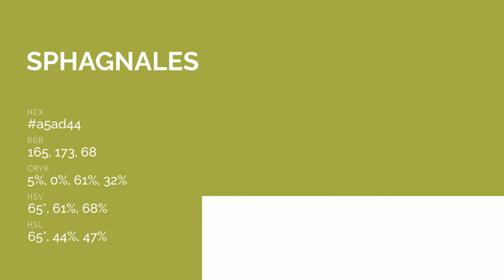Sphagnales Moss color a5ad44 hex color - Yellow color - Cool color a5ad44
What color is Sphagnales Moss ? a5ad44 hex color - Yellow color - Cool color a5ad44

Hex a5ad44 Color Code is also known as Sphagnales Moss color.

Hex a5ad44 Color code in RGB color code model is created after adding 64.71% red color, 67.84% green color and 26.67% blue color.
Hex a5ad44 Color code in CMYK color (process color) code model is generated after subtraction of 4% cyan, 0% magenta, 60% yellow and 32% black.